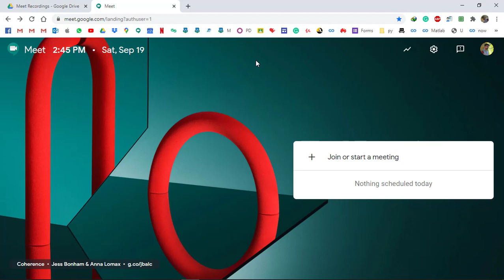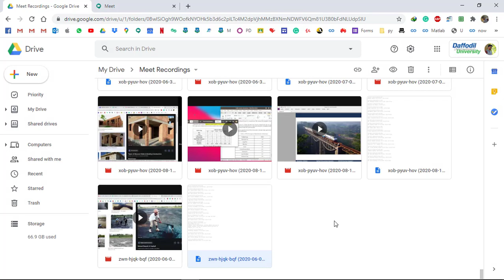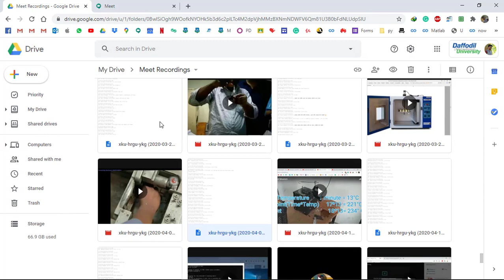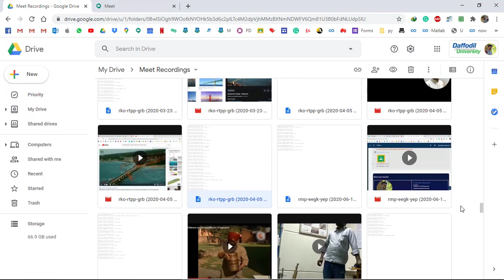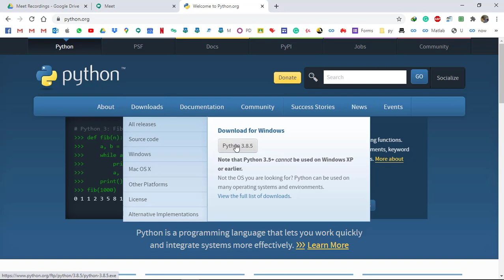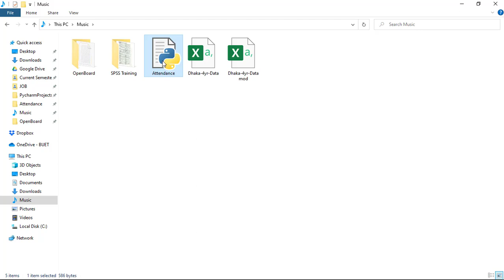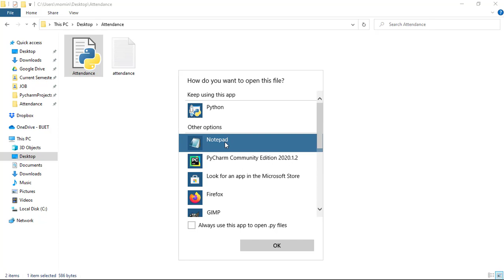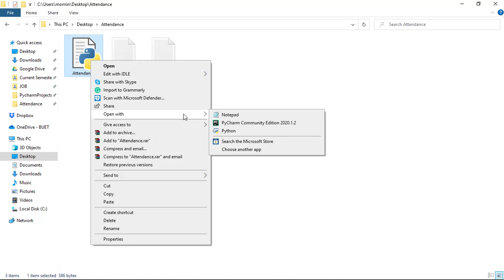How to record Google Meet attendance with Python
Request:
1. Please don't change the files name.
2. Please keep both files in the same folder.
3. You can only change the department code, nothing else. The default code is -47-
4. Thank you.